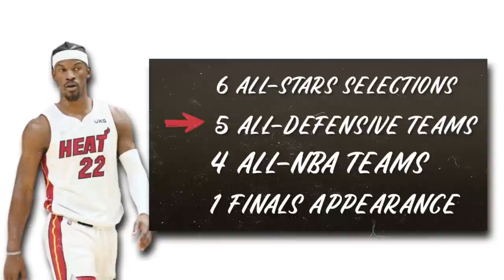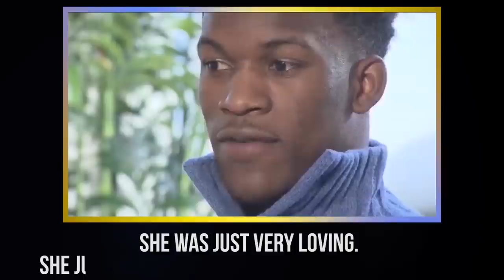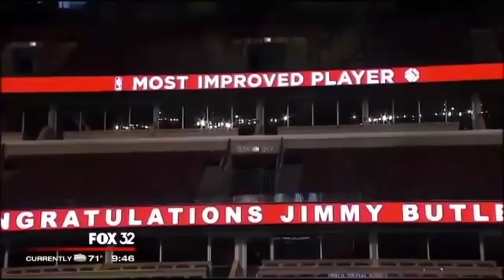How An Abandoned Child TRANSFORMED Into An NBA Superstar…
Jimmy Butler of the Miami Heat is a winner… Time and time again Jimmy Buckets has done the impossible, and his story should serve as an inspiration for us all…